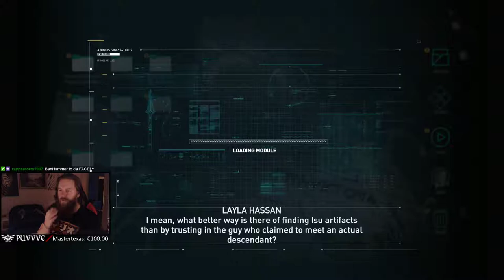Assassin's Creed: Odyssey First Impression and Gameplay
First impression and look at Assassin's Creed: Odyssey. Lovely game! I did end up spending a total of close to 70 hours in it.

If it wasn't for the bugs here and there this game would've recieved a 9/10 from me. It was a bit too easy even on Nightmare difficulty, unfortunately.